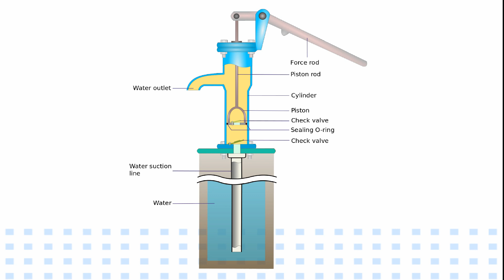Hand Pump Repair || Hand Tubewell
Green Hand Pump Cast Iron Well Water Pitcher Press Suction Outdoor Yard Ponds Garden
(paid link)

Crompton 1.0 H.P. SP Mini Champ I Water Pump (Multicolour), 25X25
(paid link)
(paid link) 3990/

Music has been taken
Track Title: DJ PKM - Pink Field [NCN Release]